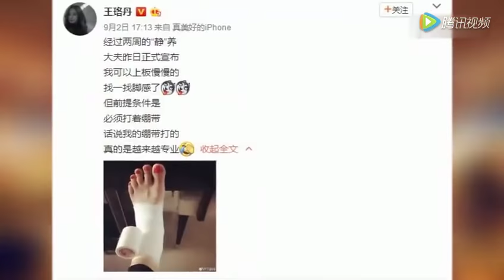王珞丹逛菜市场“疯狂”采购 惬意自在接地气